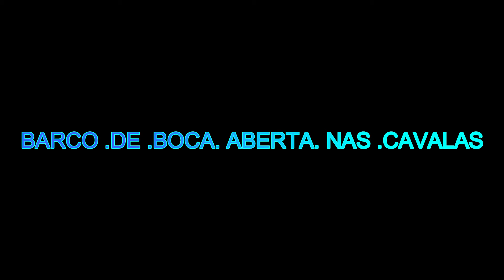9 4 2024 BARCO DE BOCA ABERTA NAS CAVALAS